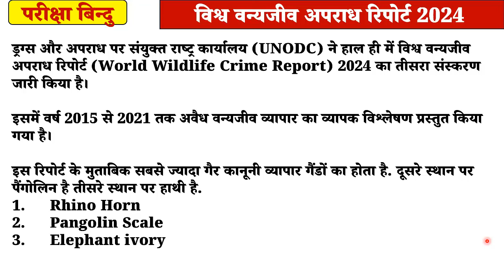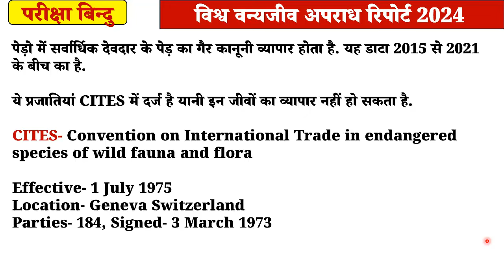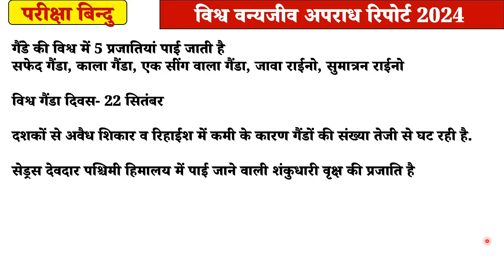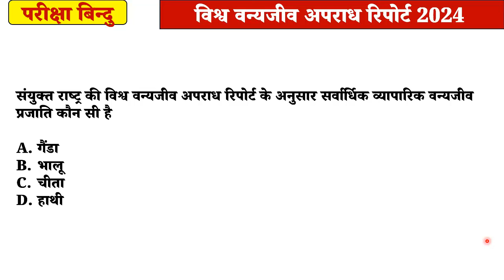विश्व वन्यजीव अपराध रिपोर्ट 2024 World Wildlife Crime Report 2024 Exam Points Only GS MasterClass